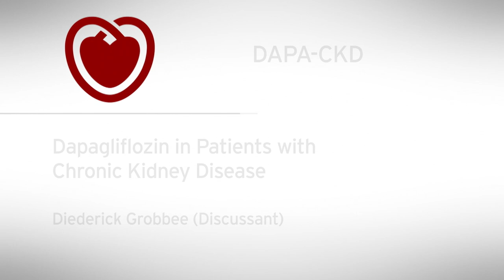ESC TV at ESC Congress 2020 - DAPA-CKD (Discussant)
Dapagliflozin in Patients with Chronic Kidney Disease
Presented by Diederick Grobbee, Netherlands - Discussant